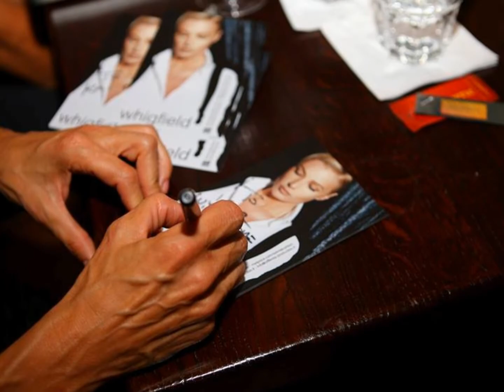whigfield pictures 2013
whigfield beautiful 4ever